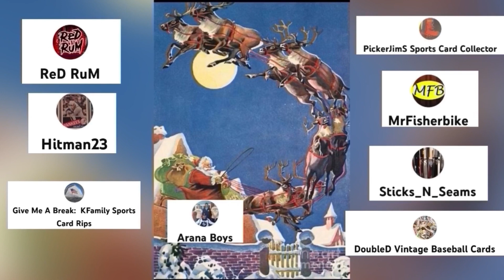Wishing everyone who creates content and supports this amazing cardmunity a Happy Holiday Season.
Wishing everyone who creates content and supports this amazing cardmunity a Happy Holiday Season. You are all appreciated and here is to a Happy & Healthy New Year. Ilovethiscardmunity #2023